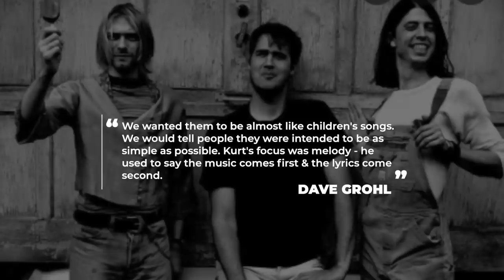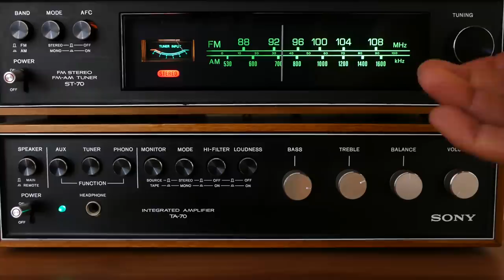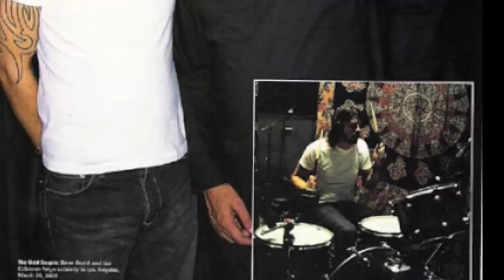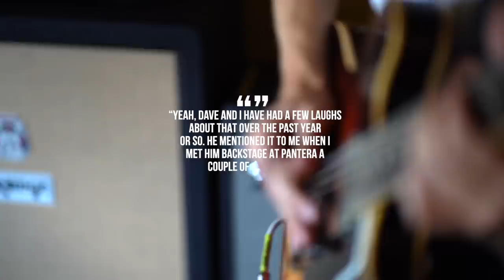Nirvana: Did The Band Steal 'Come As You Are' From Killing Joke?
You immediately recognize the song when you hear it’s opening guitar riff. Come as You Are would be the final top 40 hit for Nirvana’s career and the  lyrics would take on a whole new meaning following Nirvana frontman Kurt Cobain’s death. But the song’s reputation was also tarnished over accusations of plaigarism. But the story’s deeper than that and we’re going to explore what happened in today’s video.

Ahead of Nirvana entering the studio in early 1991 to record Nevermind they would sent producer Butch vig a demo tape featuring a handful of songs including come as you are. The song was recorded pretty quickly with the Cobain’s guitar solo being completed in just twp take, while the vocals were done in three takes. Nirvana Drummer Dave Grohl would look back at how frontman Kurt Cobain approached songwriting for the band telling VH1’s classic albums We wanted them to be almost like children’s songs; we would tell people they were intended to be as simple as possible,”“Kurt’s focus was the melody – he used to say that the music comes first and the lyrics come second.”

Ahead of Nevermind’s release the label and their management assumed that the first single ‘Smells Like Teen Spirit” would be and i quote a base-building alternative cut while the second single which was planned to be come as you are would cross over to other radio formats. However when Smells Like Teen Spirit became a massive hit, the album’s second single was used to maintain the band’s popularity, but Cobain had second thoughts about releasing Come as You Are as a single.

Nirvana’s manager s Danny Goldberg would recall In the 2000 book, Eyewitness Nirvana: The Day-By-Day Chronicle, , “We met to discuss what [Nevermind‘s] second single would be. We couldn’t decide between ‘Come as You Are’ and ‘In Bloom.’ Kurt was nervous about ‘Come as You Are’ because it was too similar to a Killing Joke song [‘Eighties’], but we all thought it was still the better song to go with. And, he was right, Killing Joke later did complain about it.”

Nirvana’s 1991 track Come as You Are sounded like a slowed down version of Killing Joke’s 1985 track Eighties. “

Killing Joke guitarist Geordie Walker still harbored some resentment , telling Guitarist magazine that the group were and i quote ​“very pissed off about that”., ​“It’s obvious to everyone. Our publisher sent their publisher a letter saying it was, and they went, ​‘Boo, never heard of ya!’ But the hysterical thing about Nirvana saying they’d never heard of us was that they’d already sent us a Christmas card!”

But Killing Joke opted not to file a lawsuit at the time citing person and financial reasons. It likely would have been an expensive endeavour and it wouldn’t have been an easy case because the Killing Joke track eighties bore some resemblence to the damned’s 1982 track ‘Life Goes On.The members of Killing Joke would deny being familiar with the Damnd’s 1982 track. But the story doesn’t end there. Two other songs by lesser known bands makes use of a similar sounding riff. A band called Garden of Delight had a song called 22 faces that was released in october of 1984, 6 months after killing joke released eighties as a single. But there’s more to the story we have to go all the way back to 1966 and listen to the equals song baby come back. According to music journalist Alex Smith, Killing Joke openly admitted to knowing about the riff from the equals and being influenced by it for their song eighties

It would seem by the 2000’s the beef between Nirvana’s former members and Killing Joke was water under the bridge as Killing Joke frontman Jaz Coleman  sang their song Requiem with Foo Fighters at a handful of gigs in the years that followed. In 2003 Dave Grohl would perform drums for Killing Joke’s new album at the time The Death and Resurrection Show. Killing Joke bassist Paul Raven would tell Rolling Stone of the whole controversy over come as you are and eighties revealing  “Yeah, Dave and I had a few laughs about that over the past year or so. He mentioned it to me when I met him backstage at Pantera a couple of years back.

Released as the second single from Nevermind in March of 1992, "Come as You Are" peaked at number 32 on the Billboard Hot 100. It remained on the hot 100 charts for 4.5 months while it also peaked at number 3 on the billboar